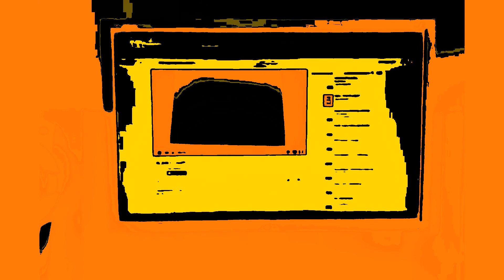Spongebob Csupo History Updated in SunsetPower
SunsetPower